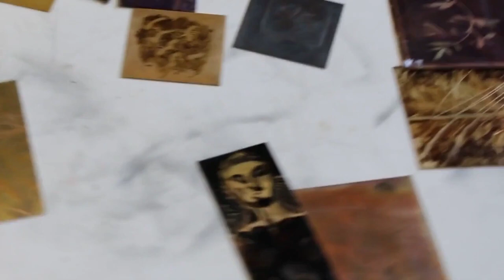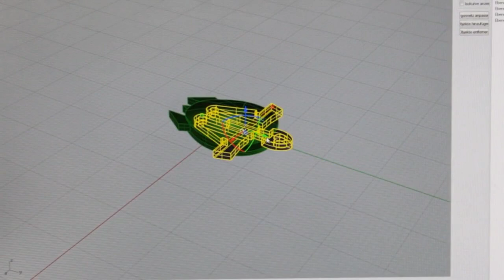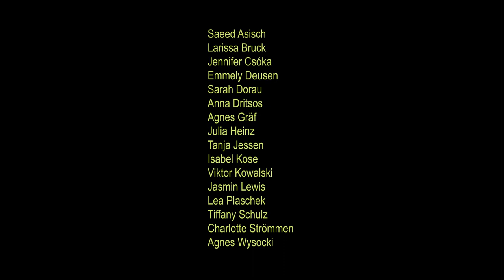Facetten der Zeichenakademie // Schülerfilme 2019